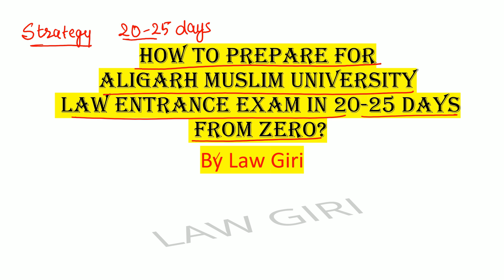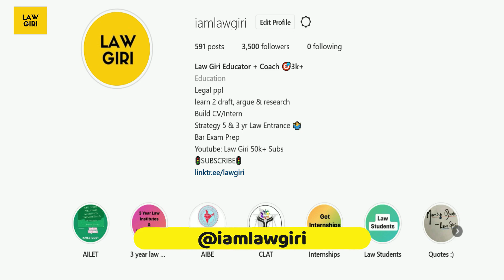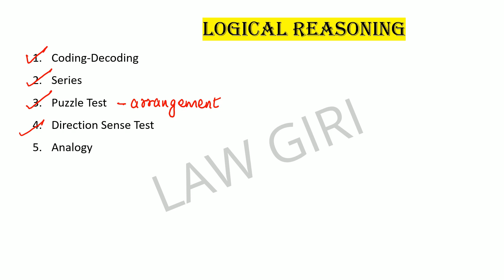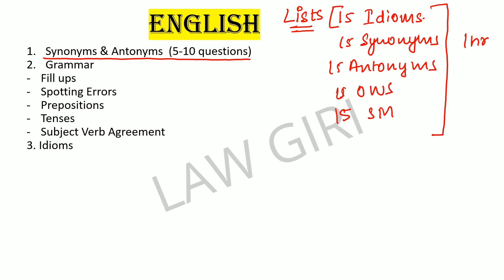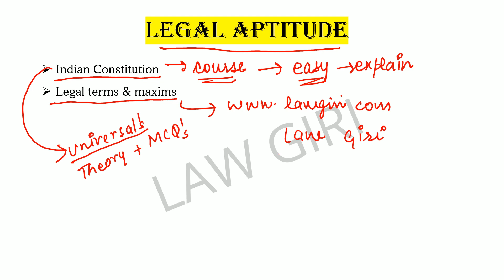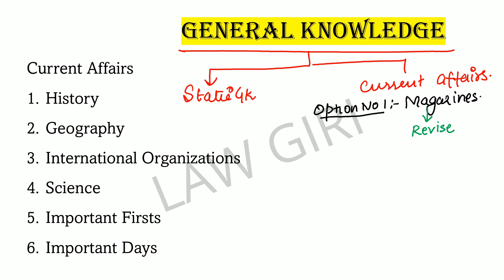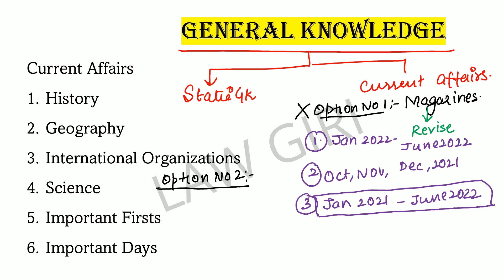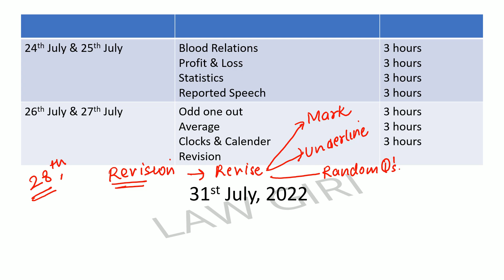How to prepare for AMU Law Entrance Exam|How to prepare for Aligarh Muslim University 5 year BA LLB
amu ba llb entrance exam 2022
amu ba llb Books
How to prepare for AMU Law Entrance Exam
How to prepare for Aligarh Muslim University 5 year BA LLB
amu ba llb preparation
amu ba llb syllabus 2022
Universal's Book
Tits Bits (Current Affairs)
Verbal Reasoning (Logical Reasoning)
18 days wonder by S.Chand (Maths)
Singhal's Ketchup Current Affairs